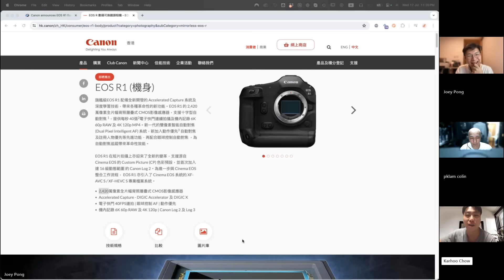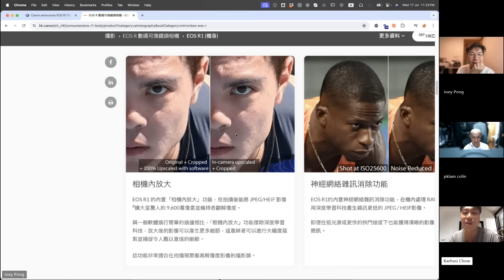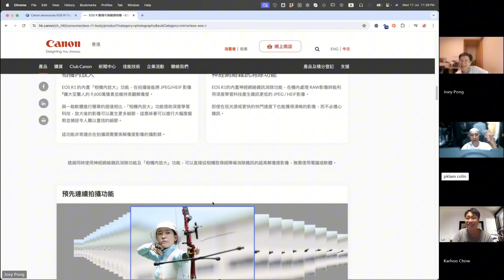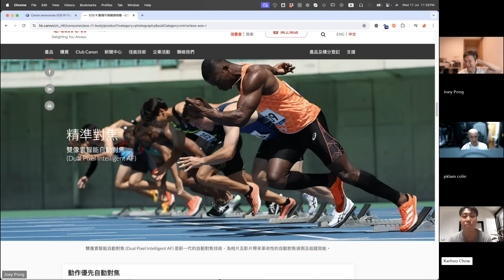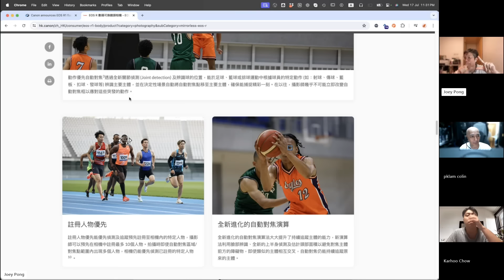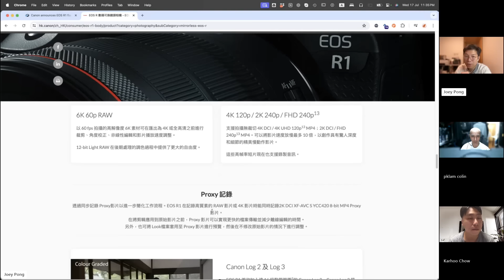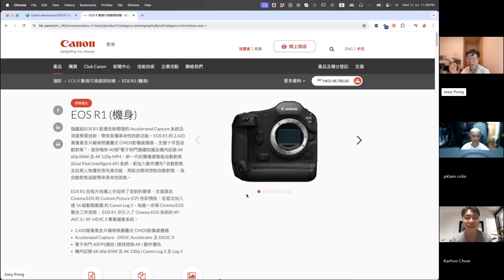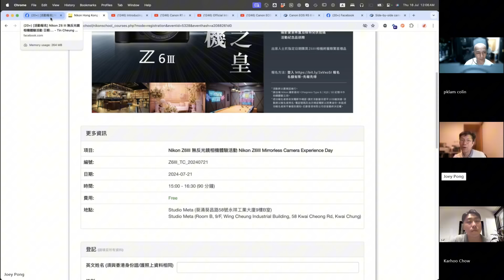￼介紹返佳能旗艦 ￼R3markii ￼改名 R1